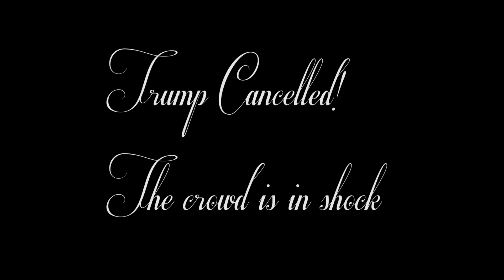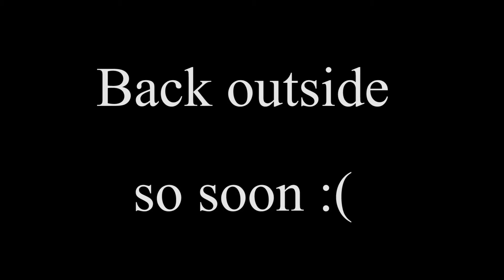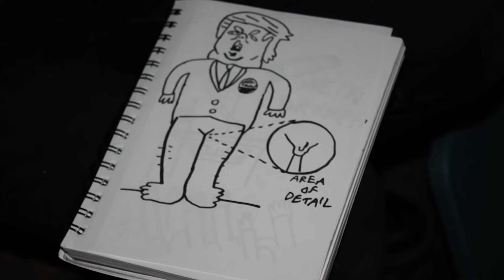Trump Rally at UIC in Chicago ("Millennials SUCK" EDITION)